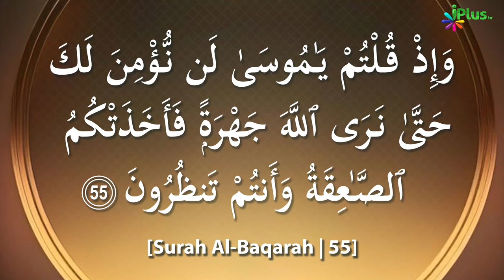Quran Ki Tafsir | Tafseer Ibne Uthaymin Ep 45 | Surah Al Baqrah 2 Ayat No. 55-57 | Sk. Ansar Zubair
Quran Ki Tafsir | Tafseer Ibne Uthaymin Ep 45 | Surah Al Baqrah 2 Ayat No. 55-57 | Shaikh Ansar Zubair Azmi iPlus TV

UPI : donateilm@icici